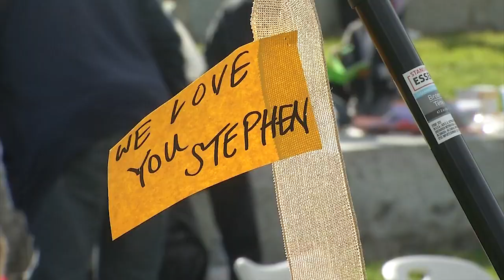Oakland group wants no more police for mental health calls amid SoCal teen shooting 3-24-24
Community members in the East Bay are calling for police to stop responding to mental health emergencies. This comes two weeks after a 15-year-old autistic boy was shot by police in Southern California.